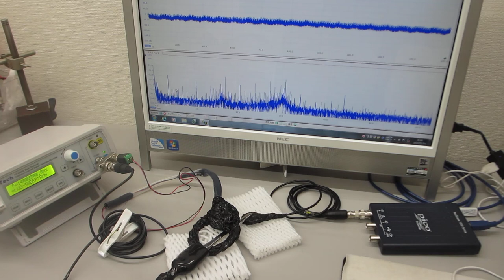超音波伝搬実験（表面弾性波の相互作用を利用した超音波伝搬特性テスト）